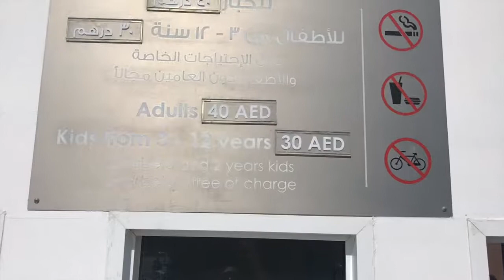Miracle Garden (Dubai)